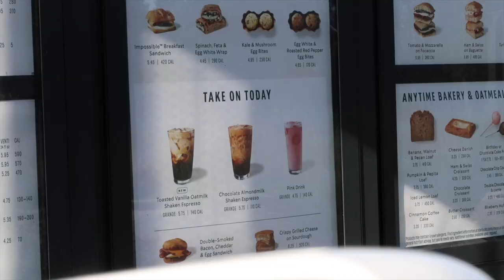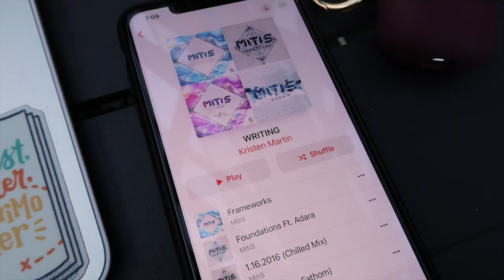I GOT A NEW PUPPY 🐶🤎 day-in-the-life vlog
☟ FREEBIES ☟
» MASTERCLASS + WORKBOOK: The 7 Pillars of Success for the Creative Business Owner

Mailing Address:
Kristen Martin